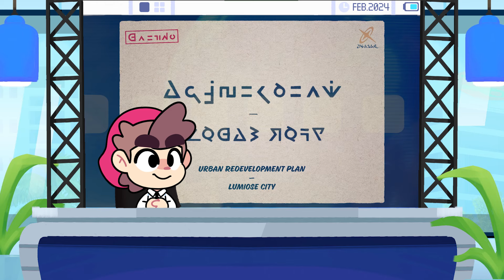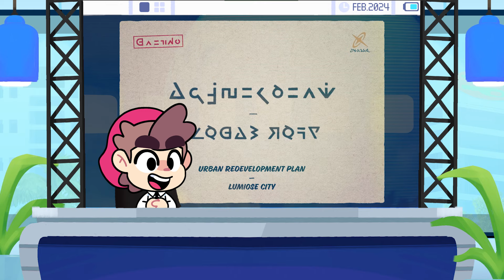Pokemon Legends Z-A might be in trouble…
To celebrate Pokemon Day, we got our annual Pokemon Presents! But this time we got a very special announcement for a new game by Game Freak: a sequel to Pokemon X/Y, and another entry in the Pokemon Legends series; Pokemon Legends Z-A! This game will be entirely set within Lumiose City in the Kalos region! Although I can't wait see new mega evolutions, see the new mechanics this game offers, and how it evolves the Pokemon Legends formula, there's still something about it that's rubbing me the wrong way...

Disagree with me?